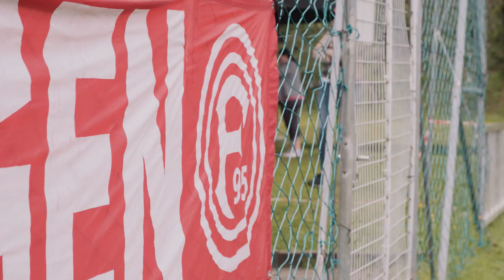VLOG 03 | Brighton & Hove Albion